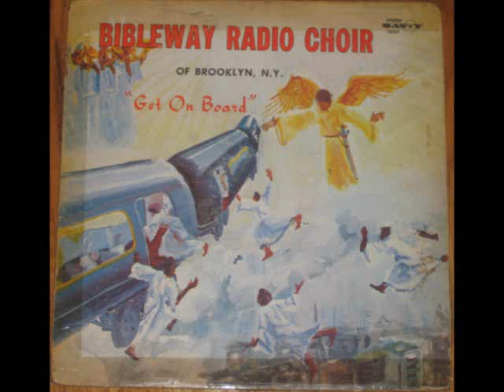"Get On Board" The Bibleway Radio Choir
The Bibleway Radio Choir (Get On Board)1975
Soloist:Carolyn Lee